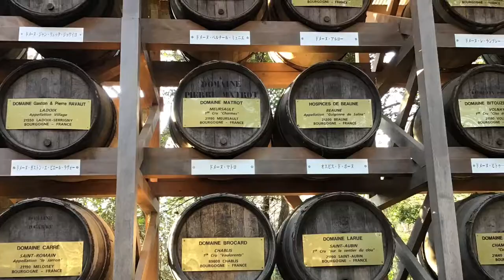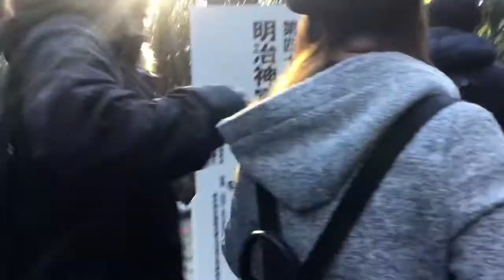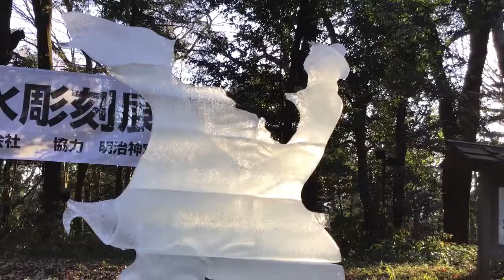Going To Meiji Jingu Shrine